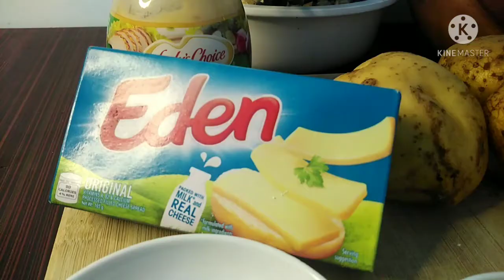Cheesy potato balls - TeLuchie